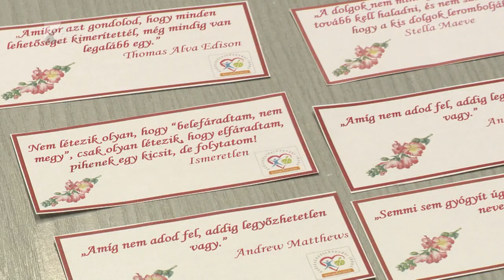Gyönggyel a rák ellen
Közel száz, rózsaszín gyöngyökből fűzött karkötőt készítettek hétfő délután Nyíregyházán. A gyöngy a méhnyakrákot okozó humán papillomavírus elleni védekezés szimbóluma. Az egészségfejlesztési iroda szervezésében negyedik alkalommal hívták fel a figyelmet ilyen módon a méhnyakrák-szűrések fontosságára.